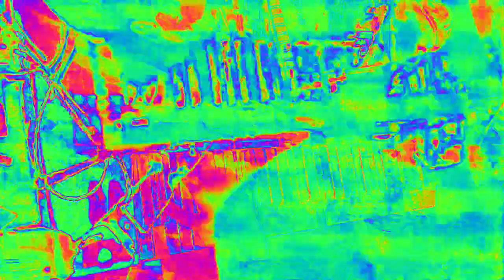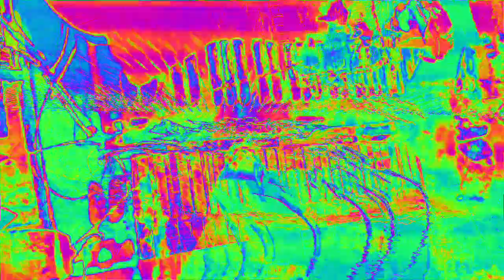[EPILEPSY WARNING] Movie 23 02 15 21h23m00s